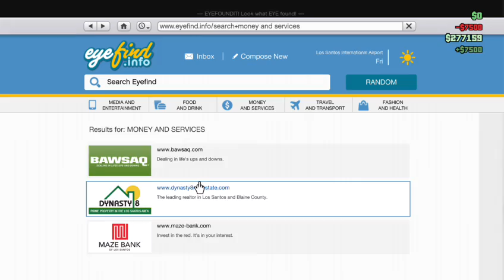GTA V! Fun on freemode or viewers choice! (Part 4)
Xbox- XxEcHo HeavenxX